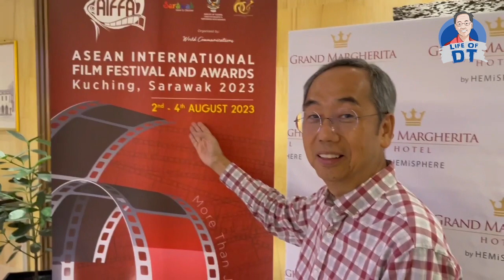AIFFA OPENING NIGHT | TIZ ZAQYAH KEMBALI JADI HEROIN MIG!??